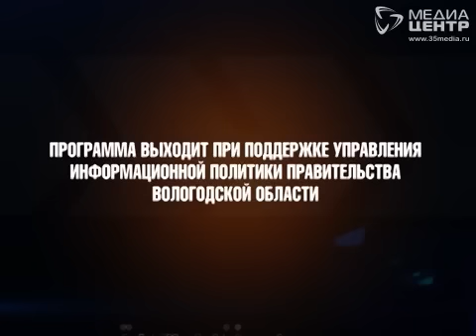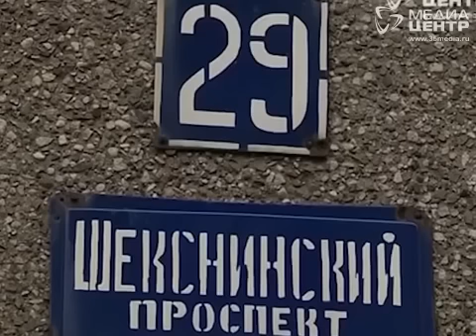Позывной 35 29.04.2016